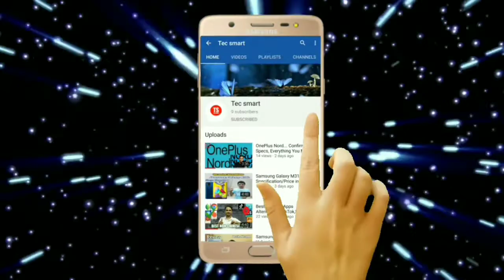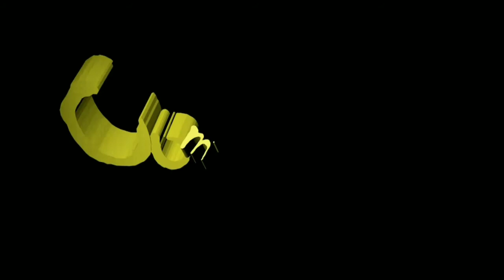Best Earphones to Buy Under 1500 in 2020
नमस्कार दोस्तों! is video mein Maine bataya hai aapko ki Under 1500 kaun-kaun se best earphones market Mein available hai, Asha karta hun aapko Video pasand aaye.

My previous Earphone video:

Sony XB55AP

Sennheiser CX275s

JBL C200SI